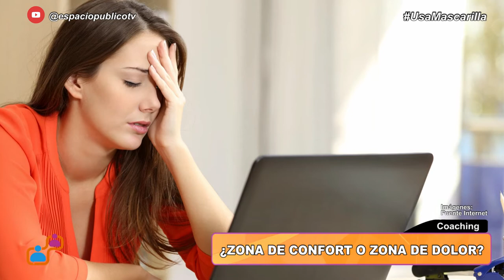¿ZONA DE CONFORT O ZONA DE DOLOR?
Por: Shanella Ayasta Corvetto
Directora de Marketing de Elemental Coach - Coaching - PNL
NLP Master Practitioner and NLP Trainer